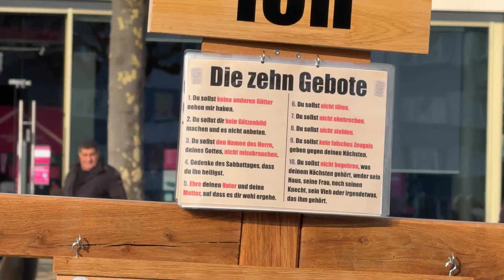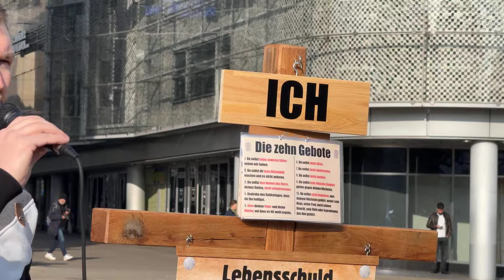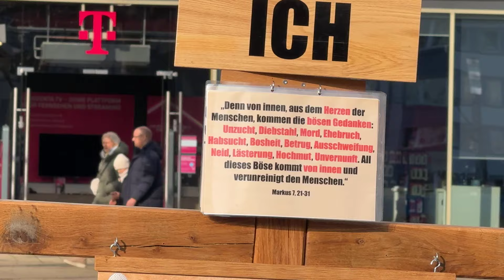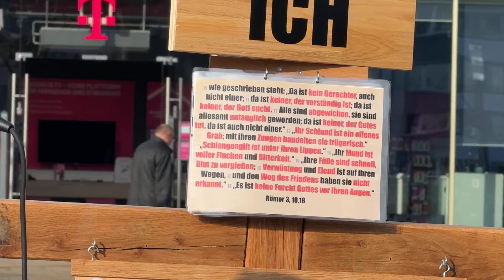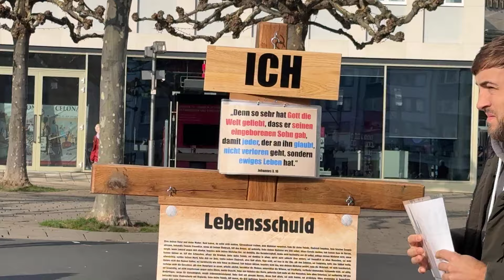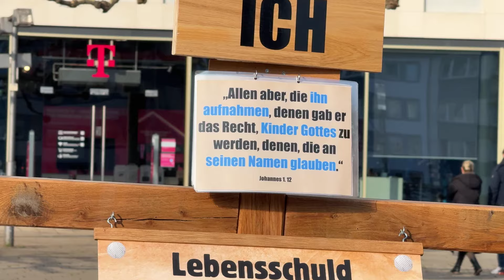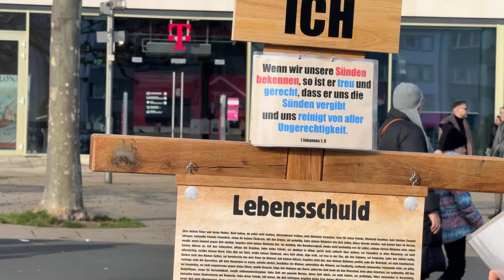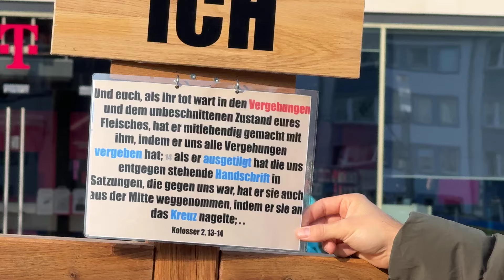Wie werde ich gerecht vor Gott // Eduard Klassen